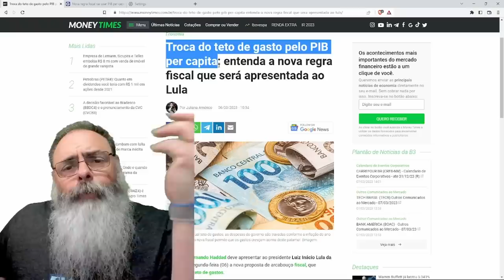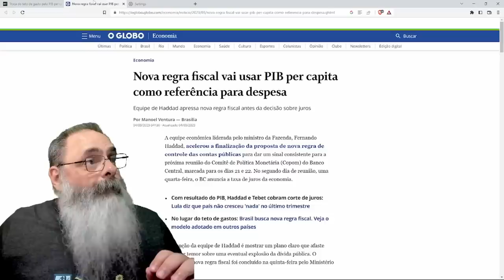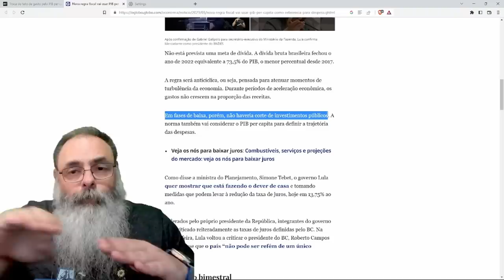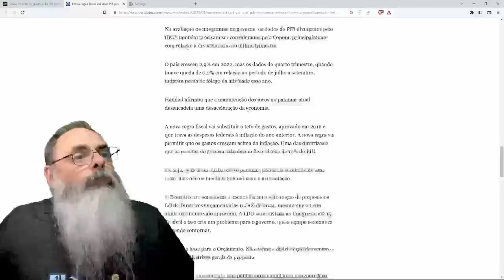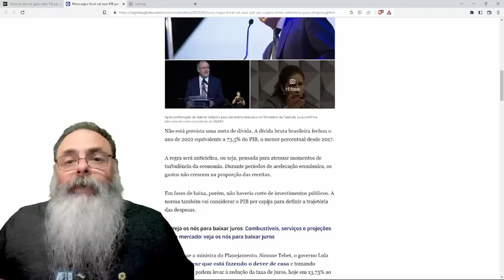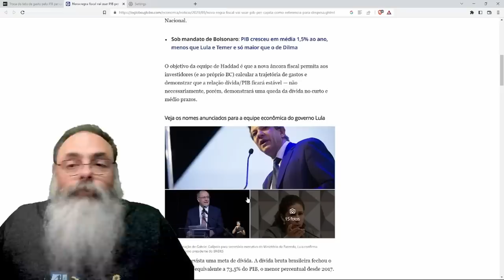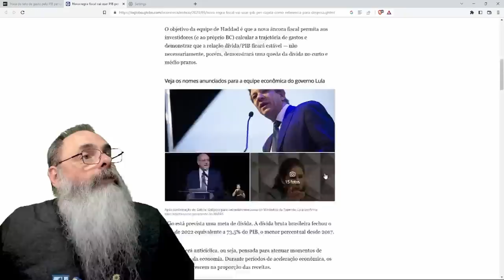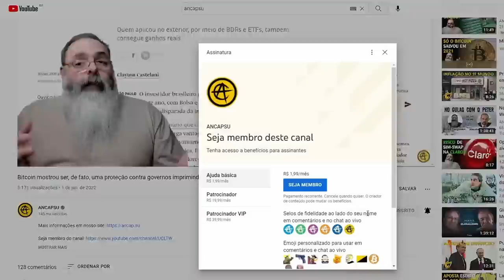FIM do EQUILIBRIO FISCAL: HADDAD quer SUBSTITUIR o TETO MÁXIMO de GASTOS por PISO MÍNIMO de GASTOS